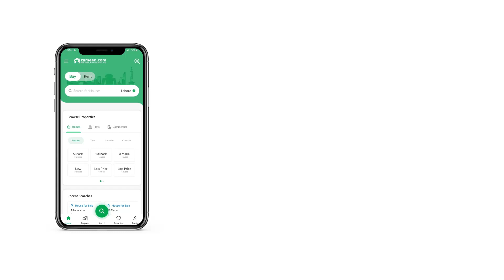15.8 MARLA RESIDENTIAL PLOT FOR SALE IN E-11 ISLAMABAD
SPECIALITY
We Are Specialized In Sale purchase invest rent Of Plots houses commercial In Luxury CDA Sectors E-7 F-6 F-7 F-8 F-10 F-11 E-11 D-12 E-12.

ABOUT US
Is A Real Estate Brokerage Firm Concentrating On